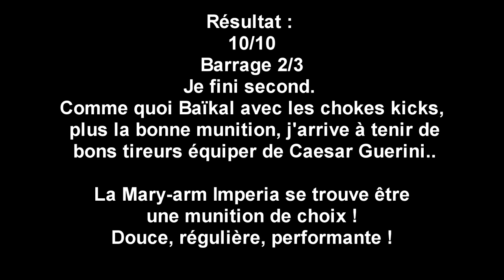[Test] Mary arm Impéria BR/Impéria 28